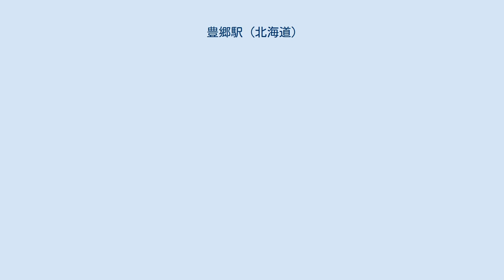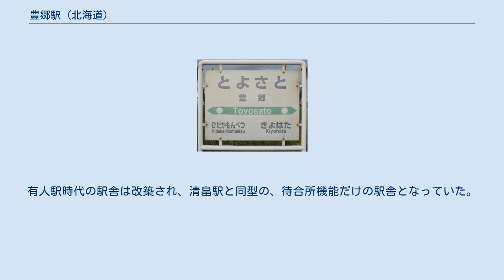豊郷駅 (北海道)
豊郷駅（とよさとえき）は、北海道（日高振興局）沙流郡日高町字豊郷にあった、北海道旅客鉄道（JR北海道）日高本線の駅である。
電報略号はヨサ。
 1975年の豊郷駅と周囲約500m範囲。
右が静内方面。
 旧駅名の波恵（はえ）は、アイヌ語の「ハイ」（イラクサ）に由来する。
当地附近にイラクサが繁茂していたことから付いた。
 単式ホーム1面1線を有した地上駅だった。
ホームは線路の北側（様似方面に向かって左手側）に存在した。
 静内駅が管理していた無人駅だった。
駅舎は構内の北側に位置し、ホームから少し離れていた。
有人駅時代の駅舎は改築され、清畠駅と同型の、待合所機能だけの駅舎となっていた。
大型アルミサッシが2面に設置されている内部まで明るい建物で、清畠駅舎とは腰壁のパネルの塗色が異なっていた。
 1日乗降人員は以下のとおりである。
 また、JR北海道によると、各調査日における乗車人員および乗降人員平均は以下のとおりである。
 ホームからは太平洋の雄大な景色が広がる。
また牧場がある。
辺りには水田が広がっている。